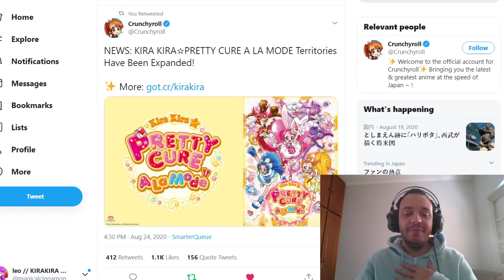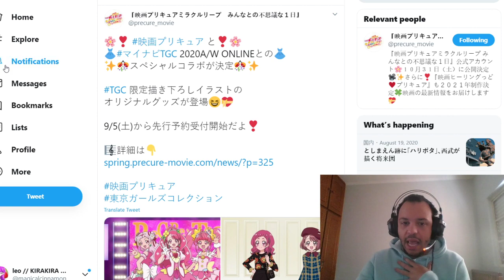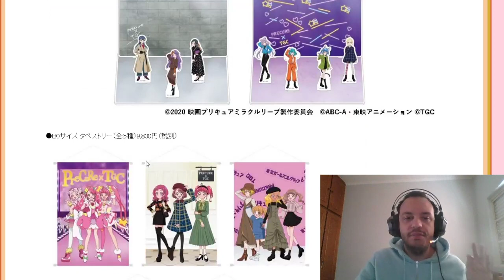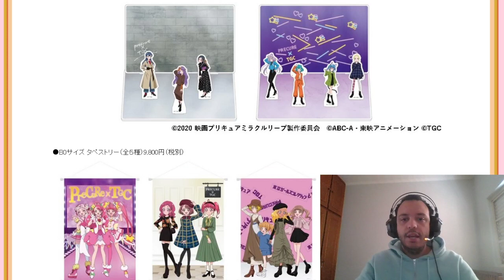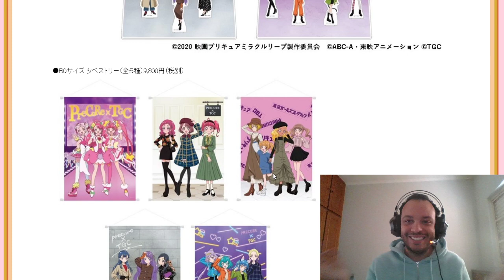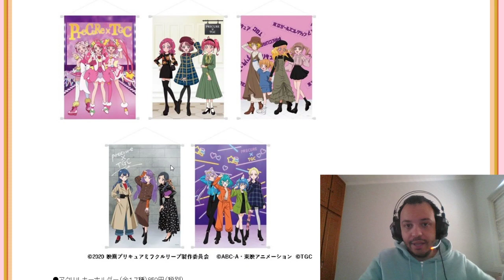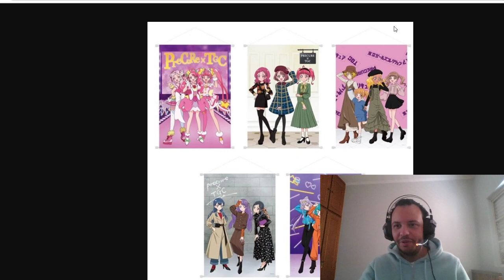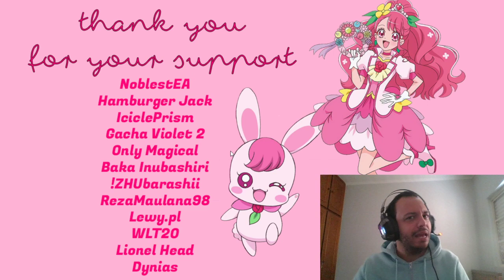PRECURE MIRACLE LEAP goes fashion!